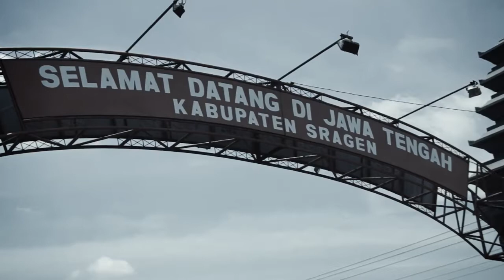[GSM] SATU SUARA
Description : Submission @Caraka Festival Kreatif 2013

Brief : The brief is how to confirm that Suara Merdeka (which is the sponsor of Caraka) is the number one newspaper in Central Java.

Execution : In this video we want to show a whisperig calls are implicit idea Central Java people needs of best news paper.

Talent : Bulan Rahmat Setyadi
Original Idea : Bulan Rahmat Setyadi
DOP : Reva Girindra Ariyadi
Cameraman : Reva Girindra Ariyadi
Copywriter : Yusuf Azis Henny Tri Yudhantoro
Editor : Bagus Eko Prasetyo